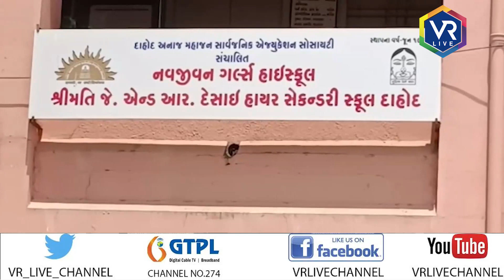News | દાહોદ જિલ્લાના શિક્ષકોએ મધ્યસ્થ મૂલ્યાંકનનો કર્યો બહિષ્કાર | VR LIVE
Reporting By  નેહલ શાહ